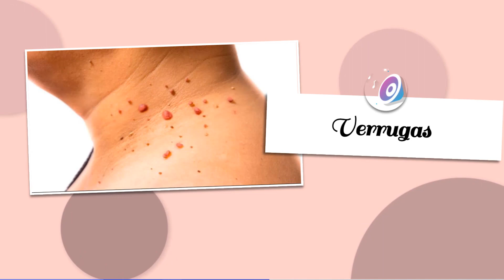Invitación zoom : Enfermedades de la piel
En nuestras anteriores formaciones, hablamos de las rutina básicas del cuidado de la piel :

Y este Jueves, 25 de Febrero a las 20:00 te invitamos a la 3º y última parte de esta formación especial , donde trataremos "EL CUIDADO DE LAS ENFERMEDADES DE LA PIEL" :

- Cuáles son los mejores nutrientes para tu piel, via interna y externa
- Cómo y porqué surgen esas enfermedades y por supuesto, como tratarlas y mejorarlas de manera 100 % natural y sin contraindicaciones.
Y todo ello, como siempre, acompañado de los mejores consejos, trucos y testimonios reales.

Si deseas asistir, solicita tu invitación personal y gratuita a la persona que te envió este vídeo o